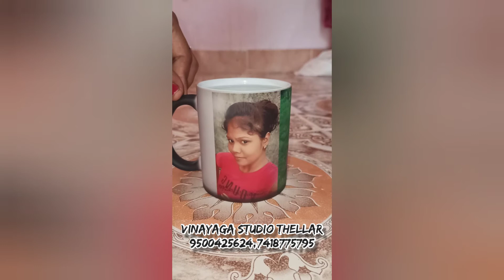Birthday Gift Black Magi mug Print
Magic Mug Available
Sri Vinayaga digital studio thellar